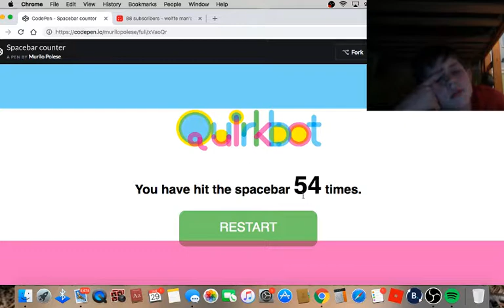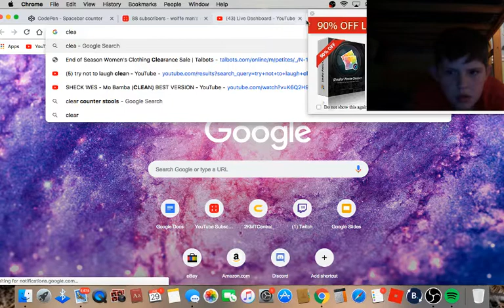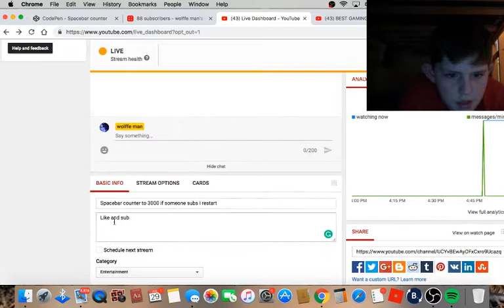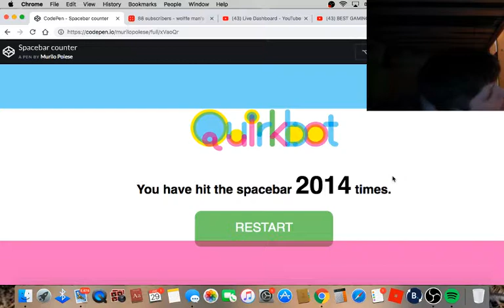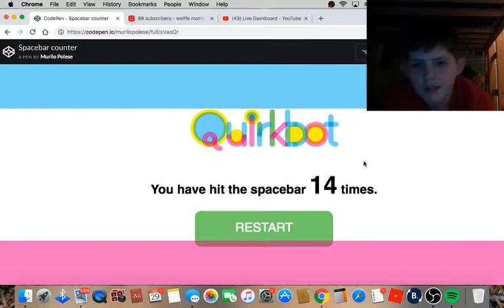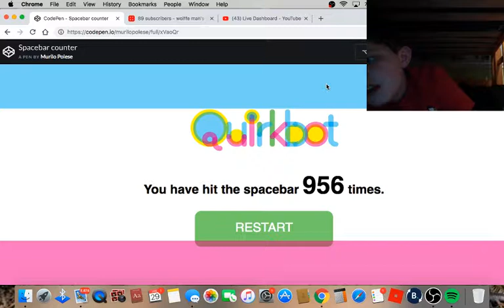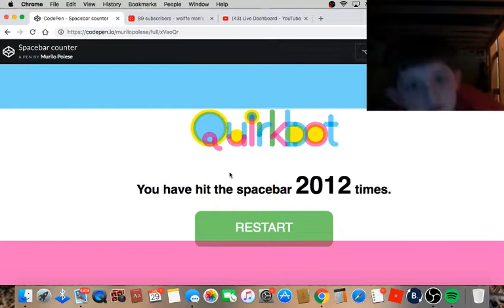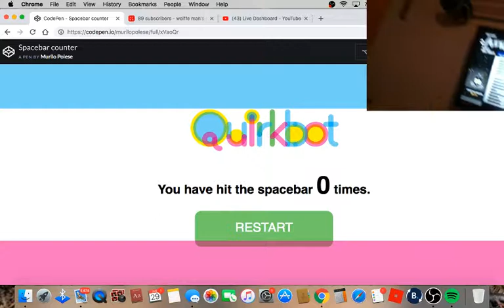Spacebar counter to 3000 if someone subs i restart